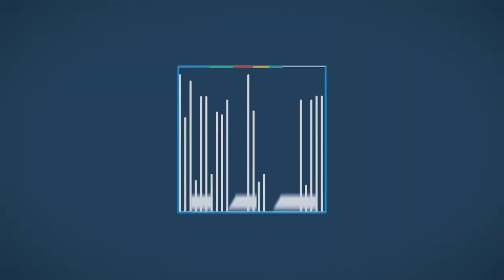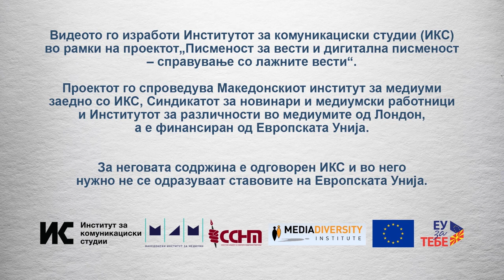Ширење говор на омраза преку медиуми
Соговорник во ТВ прилог употреби говор на омраза. Смее ли медиумот да пренесува изјави со вакви содржини? Што ако соговорник во живо употреби говор на омраза? Одговара Мирче Адамчевски од СЕММ.